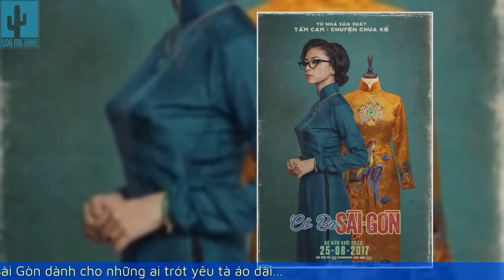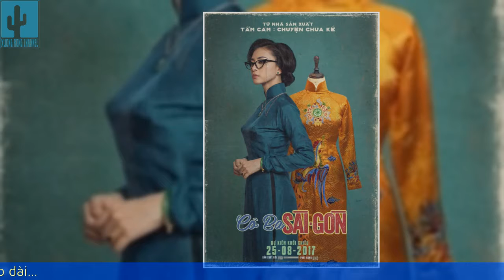Ngô Thanh Vân: 'Cô Ba Sài Gòn' dành cho những ai trót yêu tà áo dài…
Phải nói rằng, Cô Ba Sài Gòn đang có một chiến dịch truyền thông bằng hình ảnh khá tốt khi mà những người đẹp tài sắc đủ thế hệ như Diễm My, Hồng Vân, Ngô Thanh Vân, Oanh Kiều, Ninh Dương Lan Ngọc, Diễm Mỹ 9x… làm mê đắm ánh nhìn sau những tà áo dài xưa gợi nhiều ký ức.

Và sau nhiều tháng đợi chờ, cuối cùng thì Cô Ba Sài Gòn cũng ra mắt khán giả vào ngày 10/11 này và chỉ sau đó nửa tháng, bộ phim lại có mặt ở LHPVN lần thứ 20 tại Đà Nẵng, tranh giải Bông sen vàng cùng 15 ứng cử viên khác. Mang danh 'Đả nữ' nhưng chính Ngô Thanh Vân lại là người đứng đằng sau, mang cái dịu dàng đó đến với khán giả và cô, cũng dành cho TGĐA vài chia sẻ trước khi bộ phim có mặt ngoài rạp.

Tháng 11 này, Cô Ba Sài Gòn cuối cùng cũng ra mắt khán giả sau một quãng thời gian rời lịch chiếu, lẽ ra từ tháng 8. Việc dời lịch chỉ đơn thuần vì lý do nội dung (muốn trau chuốt hơn) hay là bởi do chuyện phát hành, khi mà chị đã từng đối đầu với nhà phát hành CGV khi Tấm Cám: Chuyện chưa kể ra rạp vào năm ngoái?